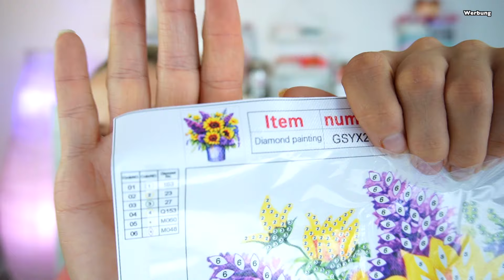DIAMOND PAINTING HAUL | DPCLUBS | NEUHEITEN UNBOXING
Hallo Hübschies, heute zeige ich euch tolle Diamond Painting Produkte von dpclubs 😍 Viel Spaß beim Zuschauen.

⬇️ Hier könnt ihr SPAREN⬇️
💖Cashbackseite:

📦Pakete senden an:
dhl Packstation:
Cindy Gall
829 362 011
Packstation 114
Dammmühlstr. 111
76829 Landau in der Pfalz